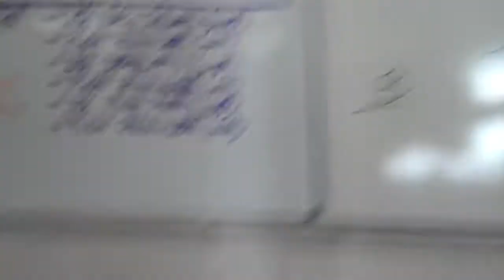TONIA MOORE IFBB PRO PHYSIQUE TRAINING LEGS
- Jan. 5, 2012 Tonia Moore IFBB Pro Training Legs This is my come back journey to the stage after being knocked out of the game due to Crohn's Disease. I'm now in pre-contest training mode for the IFBB Pro Grand Prix April 14, 2012 in Culver City.